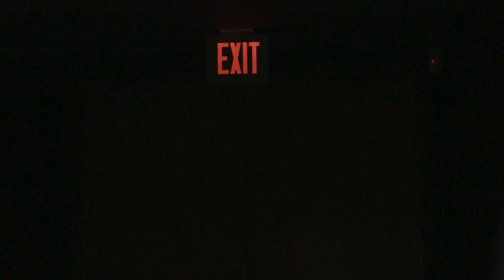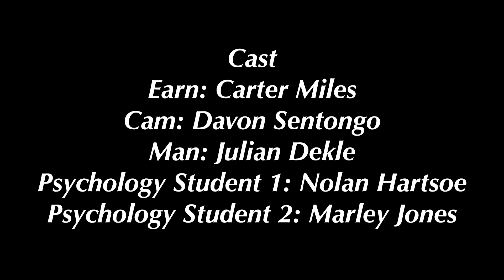The Gold Watch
Earn wants to see his dead friend again enters himself in a psychology experiment involving REM and memories. When he gets there he see someone who is not supposed to be there.